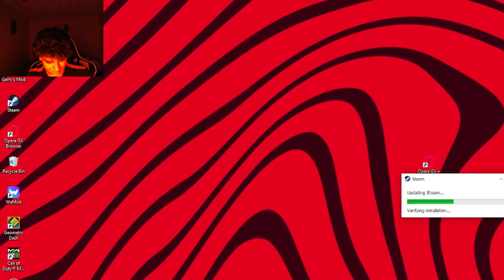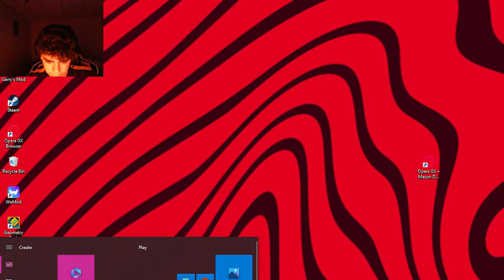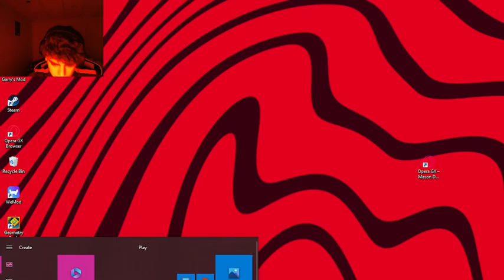i play geometry dash with no rage